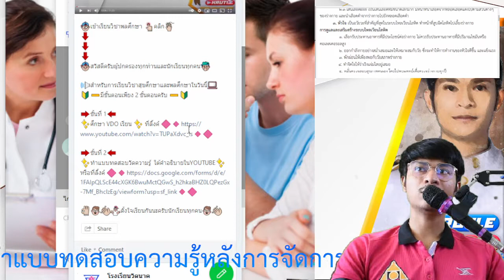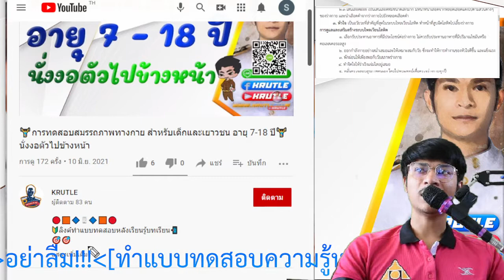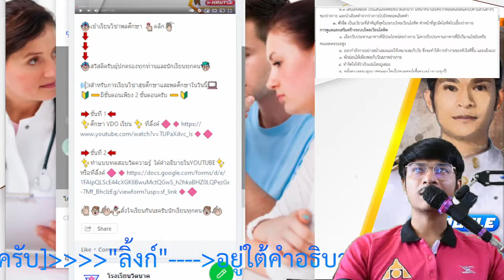วิชาสุขศึกษาและพลศึกษา 🔰ป.6🔰ตอนที่ 10 🔰 โดย KRUTLE 🔰 โรงเรียนวัดนาค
🔰ลิงค์ทำแบบทดสอบหลังเรียนรู้บทเรียน ชั่วโมงที่ 10📲

🔰 ลิ้งค์เข้ากลุ่ม LINE KRUTLE  📲

🔰 ลิ้งค์เข้าFacebook page KRUTLE  📲

🔰 ลิ้งค์เข้าลิ้งค์เข้าเว็บไซต์ KRUTLE   📲

🙏🤟ขอบคุณที่รับชมรับฟังนะครับผิดพลาดประการใดต้องขออภัยไว้ ณ ที่นี้ด้วยครับ👋🙋‍♂️